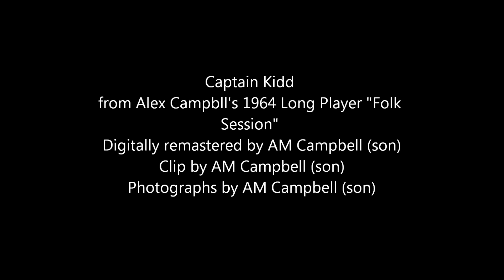Captain Kidd By Alex Campbell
Alex Campbell's Folk Session Album...I got a request for this in the past and I am fufilling my promise to up load it. so enjoy...